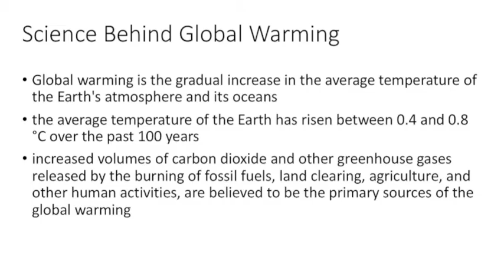Central Catholic Fairchild Submission: Oliver S.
March Fairchild Challenge: Bike Pgh